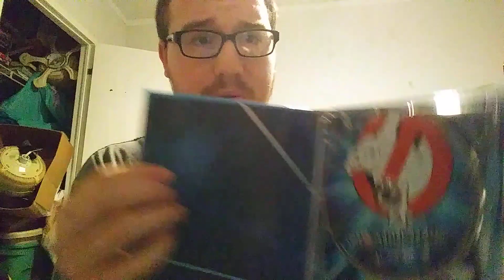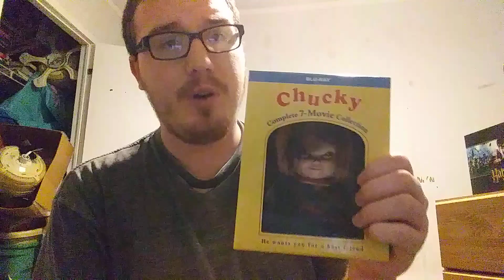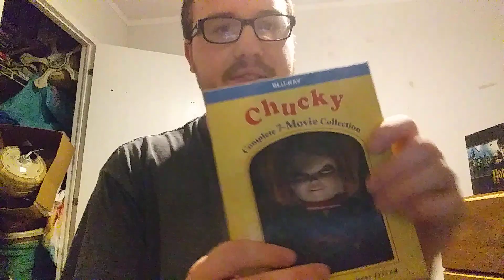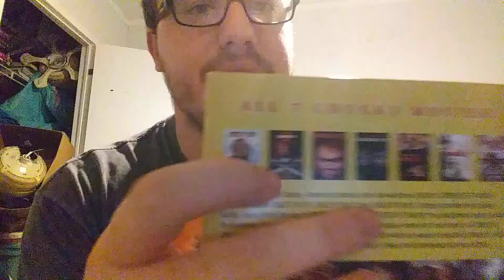Bluray pick ups (Amazon And Best Buy)